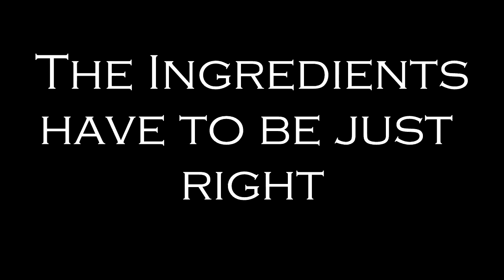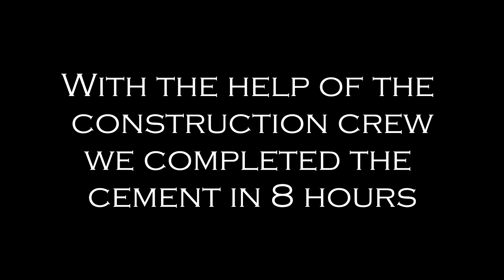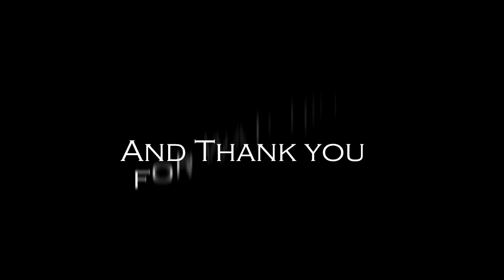Construction Project in Sana'a Yemen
The construction of an apartment building, starting with the foundation.